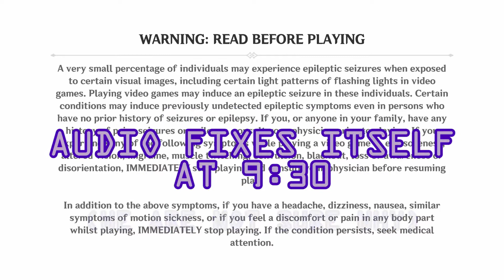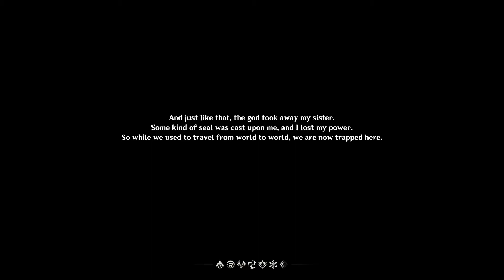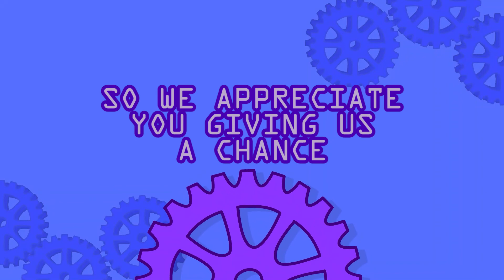Genshin Impact - PART 1 - Broth BOIZ!!!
The age old question: try to salvage the footage or scrap it entirely? Hopefully, the edits/cuts makes this strange audio problems we suffered more bearable.